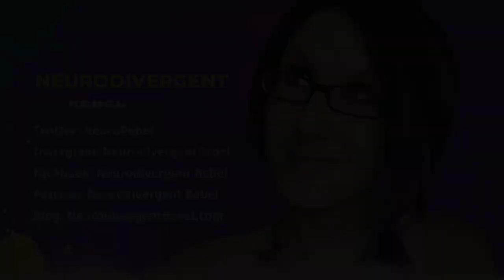Why You Should NOT Light Up Blue to Raise Awareness of Autism & Autistic People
Hey everyone, NeuroRebel here. And you may know already that April is a month where a lot of people are going to be talking about autism, some of them may not even be Autistic.

This month as we jump into April, I just wanted to start by sharing, from an Autistic perspective, why you should not light up blue  to honor and respect Autistic people.